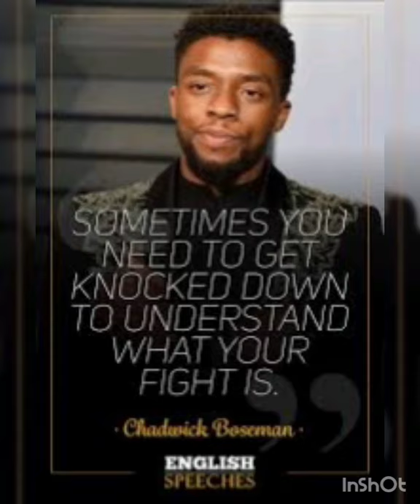Black panther tribute(Chadwick boseman)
For the man of wakanda
A small tribue to Chadwick boseman aka black panther

Some of the leading movied played by the man of wakanda

21 bridges
Get on up
42
Da 5 blood
Marshall
Message from the king